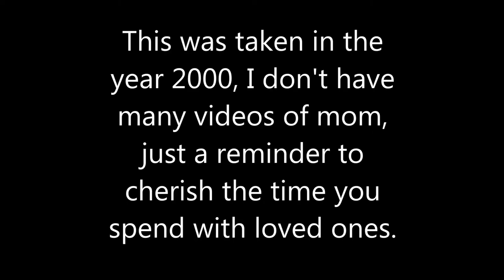Mom and her dogs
Please donate as it helps us create these videos BryceLHale @ gmail .com Just a short clip of mom, I have been looking for videos of her for a while, we don't have many, here is a cute of her doing a trick with her dog.